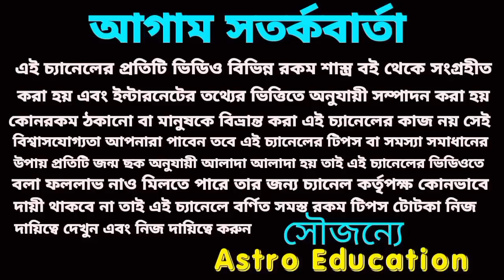2023 - 2025 এই 8টি রাশি বিশ্ব রেকর্ড গড়বে!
এই আটটি রাশি বিশ্ব রেকর্ড গড়বে 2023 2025 মধ্যে